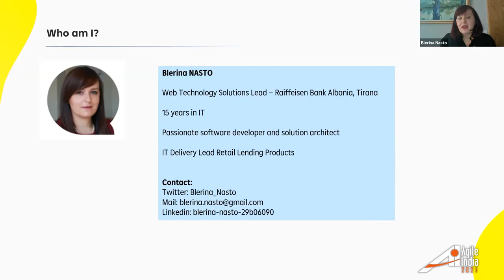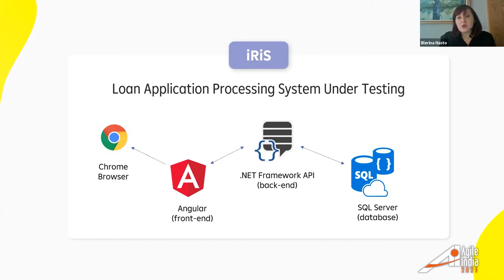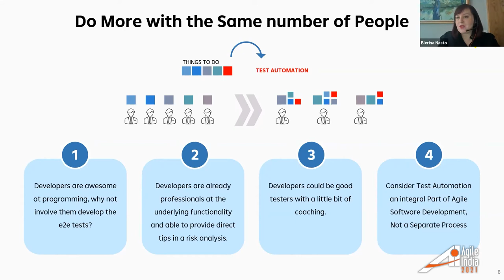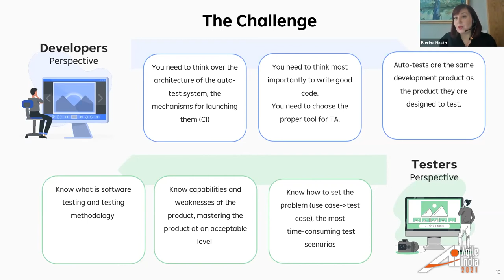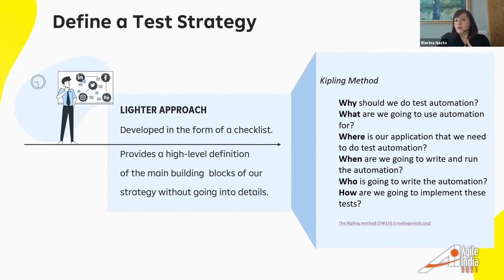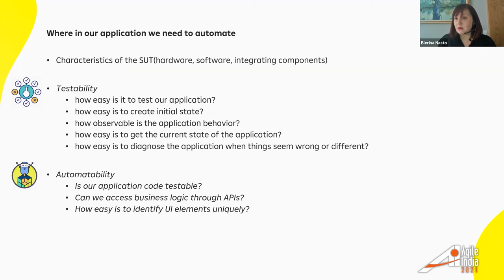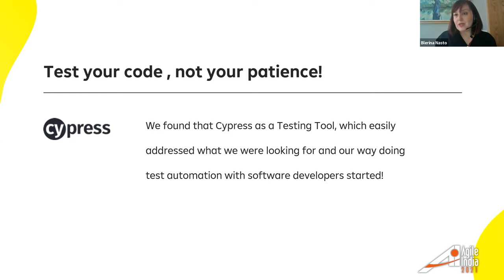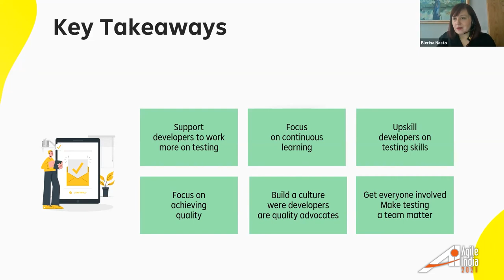Software Devs in Test Automation - Dream or Reality in Agile Software Dev? by Blerina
Gone are the days of throwing software builds over the proverbial wall to a team of testers that sit and click pages all day. The agile way of working has shown that maybe a small revolution has started to happen in the world of software developers. The rising of software developers writing e2e functional tests that check their front-end using real browsers. Challenges of having success in this way of doing test automation are real. Let's be sincere! Software Developers don't like to write tests much, but the right TA framework can help. In this talk I will describe what we did to make this dream come true.

This is a real life story of how our product team made possible to succeed in delivering quality and speed in every sprint.